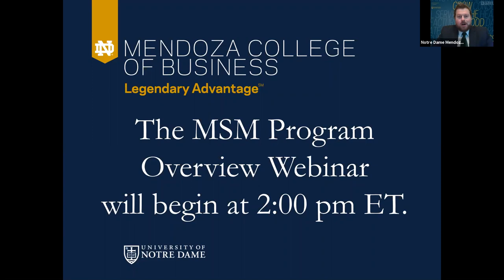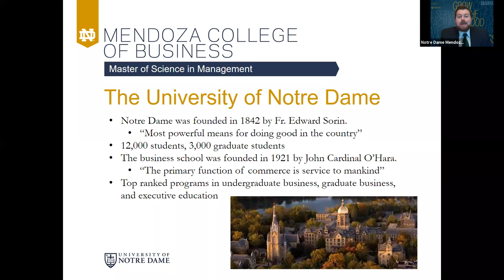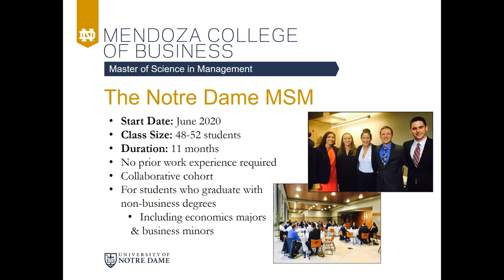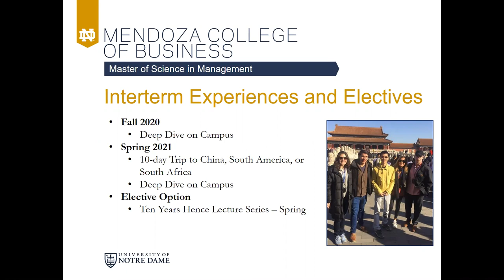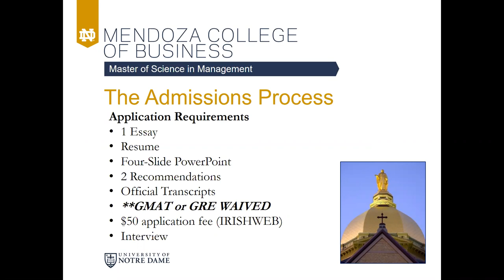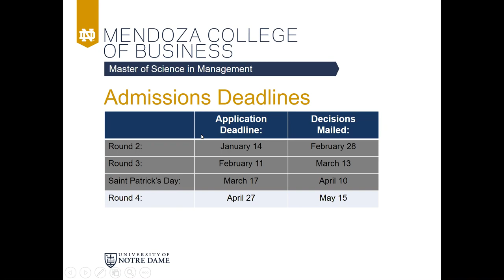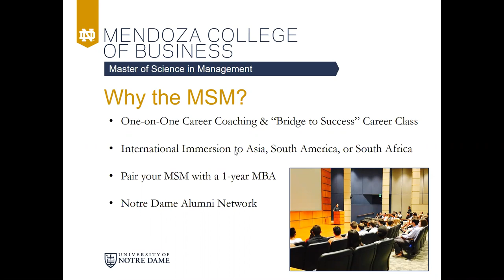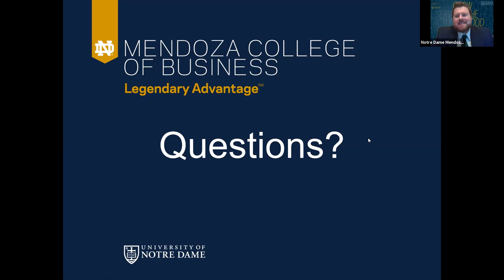MSM Round 4 Program Overview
You are invited to join Assistant Director of MSM Admissions, Phil Drendall, as he shares about the Notre Dame Master of Science in Management Program. During this online event, Phil will cover program structure, curriculum, and application deadlines.